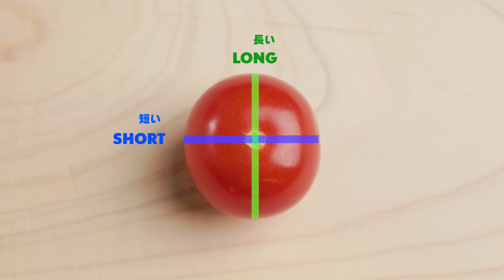Mini tomatoes Good to know how to cut | Cooking Tricks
Cooking tips to help you become a samurai chef!!
This time, I will show you How to cut mini tomatoes for different dishes.

Click here for a video on how to cut a lemon that looks beautiful and is easy to squeeze

SAMUKICHI is a Japanese professional chef channel that will send the document of Japanese restaurant to the world.
We also share recipes for creative Japanese cuisine and basic cooking techniques.

If you watch this, you can cook true Japanese food at home.

Enjoy Japan.

We provide creative Japanese cuisine menu development, support for opening Japanese restaurants, and consulting.
In the future, we will also provide original recipes and cooking guidance on video and online.

SAMUKICHI